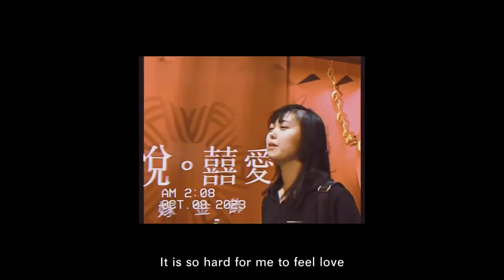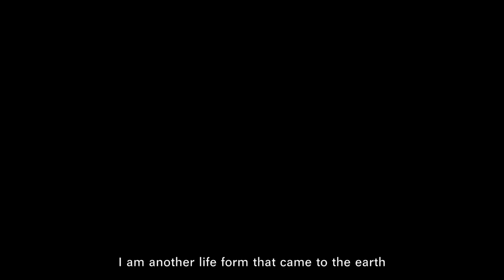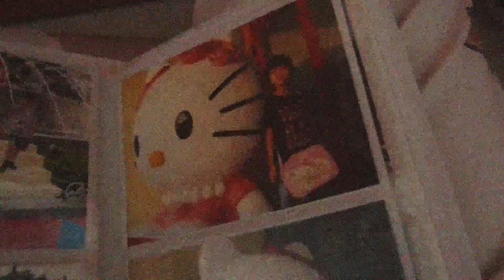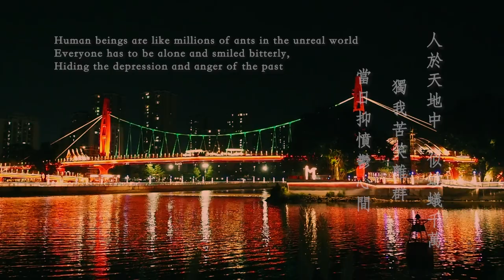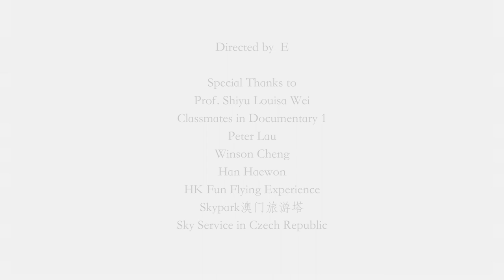Beyond the Eternity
My thought always surrounding several topics like Eternity, Love and Meaning of Life. Everyone has their own perspectives of these topics, so do I. This is my first so-called documentary. After watch many videos which are all show the strong sense of reality. I suddenly come up an idea, that is showing unrealistic image to reveal my real inner world.

I am not sure the experiment will be successful or not.  But I am pretty sure, it is something that I want to make. And my prof. Louisa Wei told me that it is a good concept and recommend me to explore it. So here is the final final final version of my self portrait documentary.